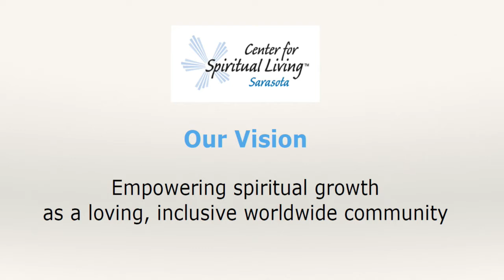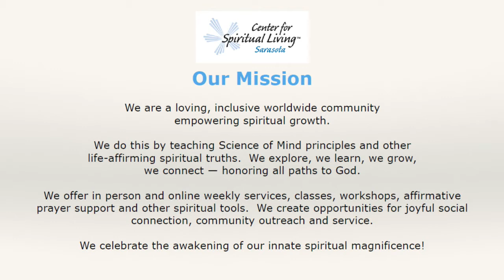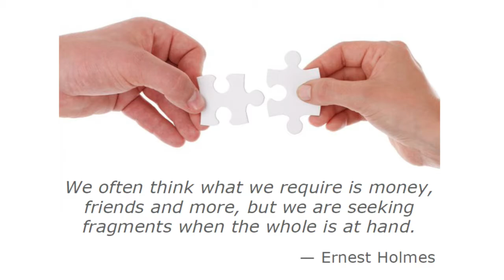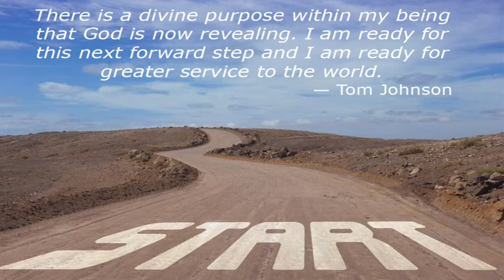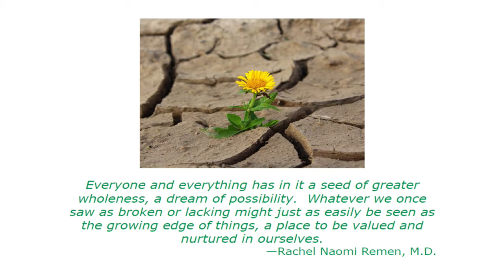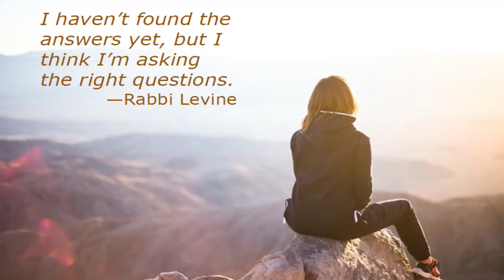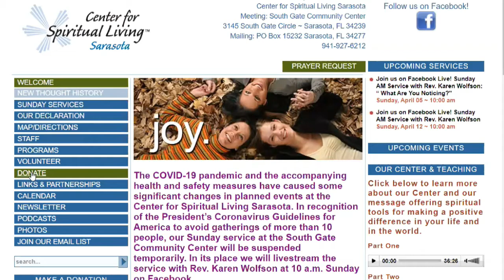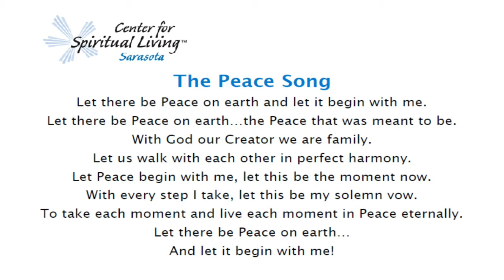"True Freedom: Being Whole" - by Rev. Karen Wolfson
join us this Sunday July 25th at 10am for an uplifting message from Rev Karen Wolfson titled: "True Freedom: Being Whole"

music performed by Kassie Coykendall & Bob Teesdale